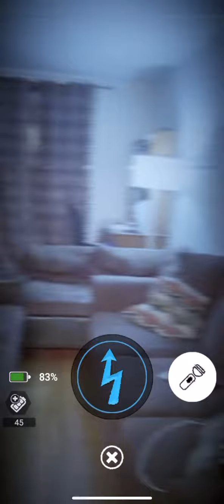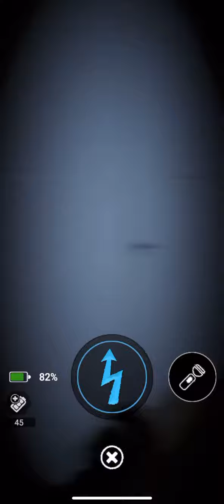Fnaf AR | GOING AGAINST FLAMING SPRINGTRAP! (FAIL)